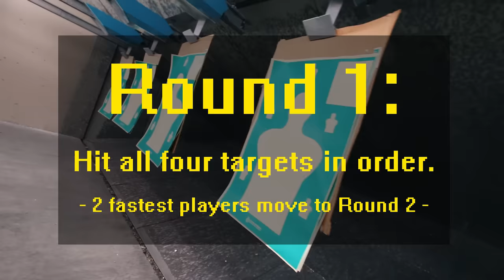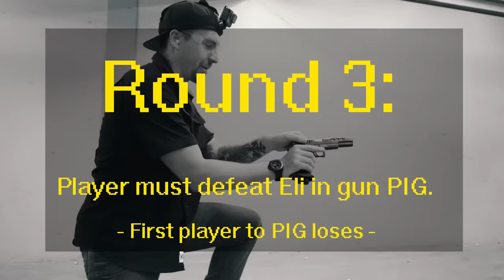Civilian vs. Ex-Military Firearms Challenge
This Episode ► The Crew in in San Antonio, TX, where they meet up with their friends Eli and Alex from Black Rifle Coffee Company to shoot some targets!